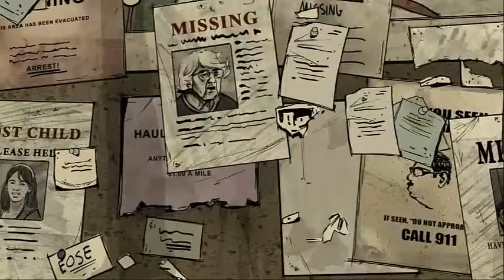Let's Play The Walking Dead 400 Days: Part 1: Vincent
heavy rain, episodic, quicktime, guide, walkthrough, puzzle, adventure, steam, telltale, genre, hershel, series, walkers, ghouls, a new day, starved for help, long road

ahead, Around every corner, No time left, 400 days